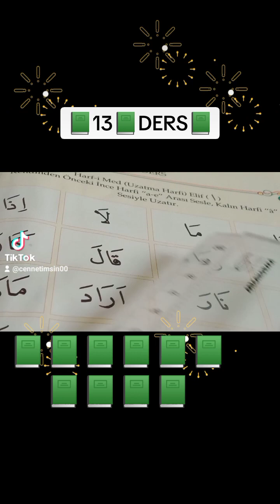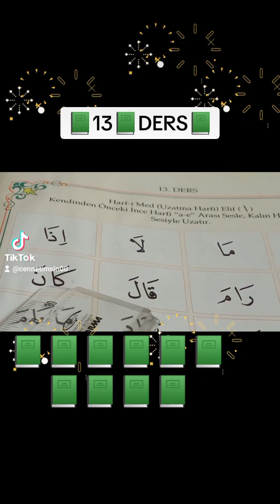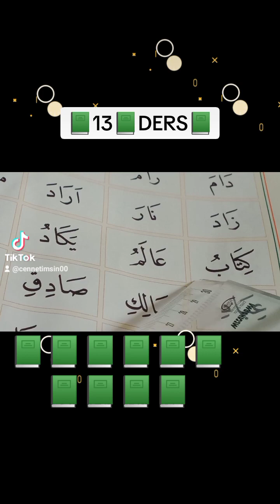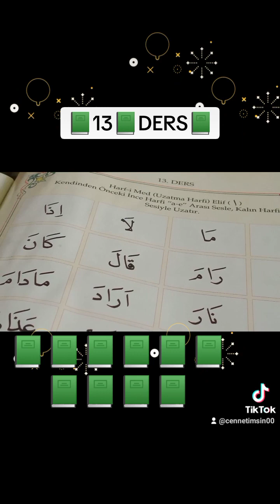📗#13 📗# DERSİM# ALLAH# HERKESE# NASİP EYLESİN YUCE KURANİ KERİMİ OKUMA SEVDASİNİ İNŞALLAH 🤲